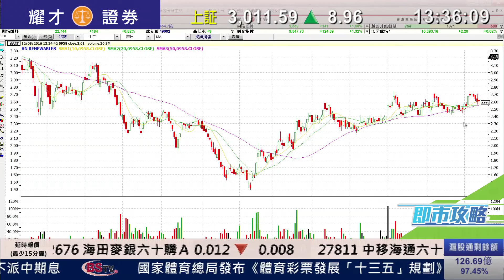耀才財經台 即市攻略 謝美琪 譚智樂－內地電力、風力股前景分析